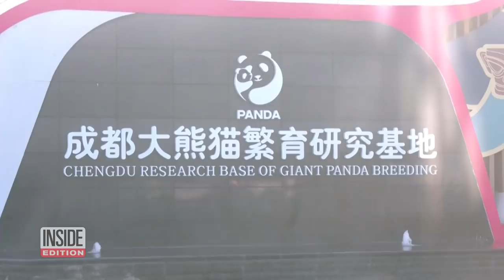Giant Panda Education Base Opens in China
Baby pandas have their run of the newly opened Panda Education Base in Sichuan, China. Families spent the first day of 2022 marveling at the tiny wonders. "In the beginning of 2022, I have a nice New Year's wish to grow with the baby pandas. I want to pass on the happiness and joy to everyone, because sharing can bring us more happiness," said one visitor. Inside Edition Digital’s Stephanie Officer explains.